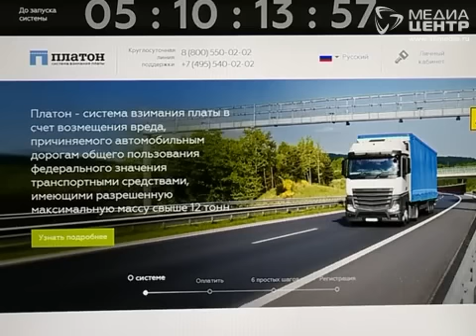Водители большегрузов будут платить за каждый километр проезда по федеральным трассам